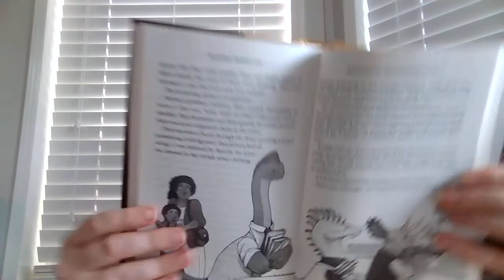Ch 19 Read Aloud "Alcatraz vs. the Evil Librarians" Read Aloud